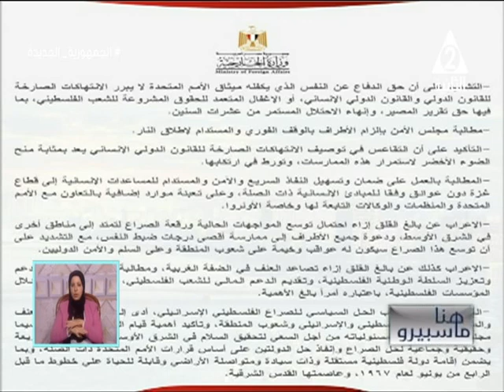تنسيقية شباب الاحزاب تطلق وثيقة الكترونية لدعم الشعب الفلسtيني..هنا ماسبيرو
تنسيقية شباب الاحزاب تطلق وثيقة الكترونية لدعم الشعب الفلسtيني
حلقة يوم الجمعة 27 أكتوبر 2023
تقديم
ضيف الحلقة حسام_حنفي عضو تنسيقية شباب الاحزاب